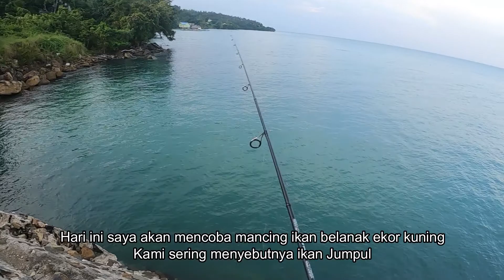Semakin sore semakin lapar ikan belanak nya , mancing ikan belanak umpan roti tawar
Halo gaes apa kabar ...

Kali ini saya mencoba keberuntungan dengan mancing belanak ekor kuning, yang rata rata ukuran nya sangat besar..

Selamat menyaksikan ...

TACKLE INFO
Rod - Okuma Nemesis  2-6 Lbs
Reel - Piscifun Venom 1000
Line - Natuna 0,6 lbs
Leader - 15 Lbs

Mancing belanak
Mancing belanak babon
Umpan mancing belanak
Belanak ekor kuning
Mancing belanak ekor kuning umpan roti
Cara mancing belanak
Cara mancing ikan belanak ekor kuning
Mancing ikan dompul
Mancing ikan jumpul
Umpan belanak paling ampuh